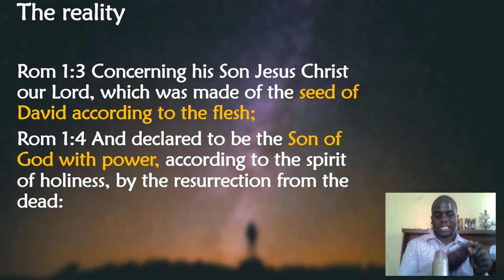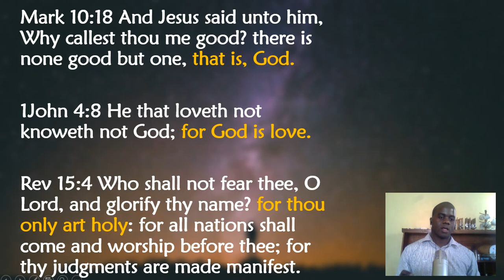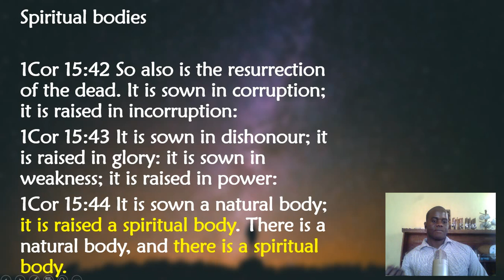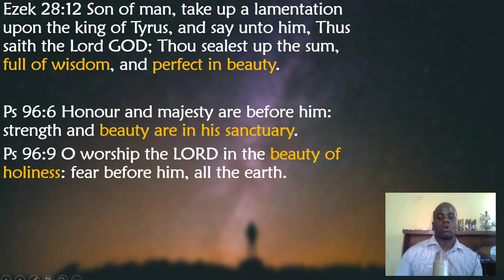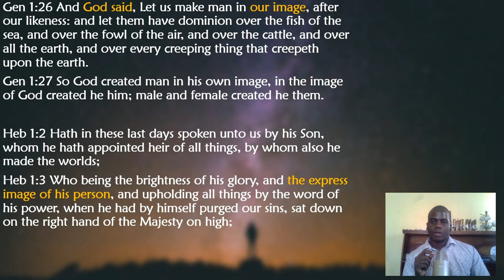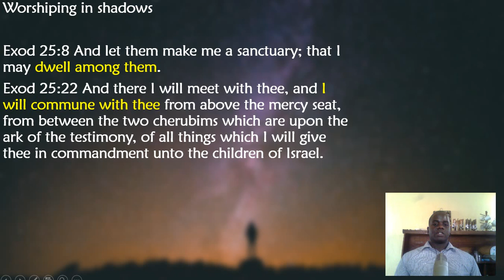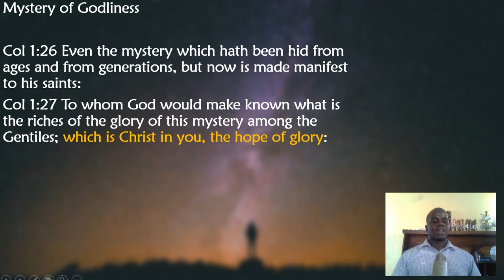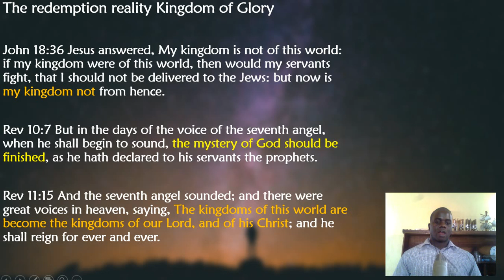The Mystery of Godliness Part 3 of 3 Daniel Tembo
SOL Studies SOL Studies this video serves as a response to Ps Ivor Myers challenge. Ps Ivor Myers asked for texts which prove Jesus is the begotten Son of God. May God richly bless you as you watch.